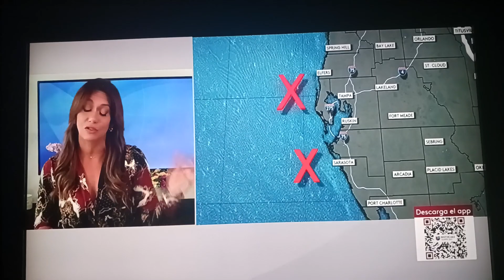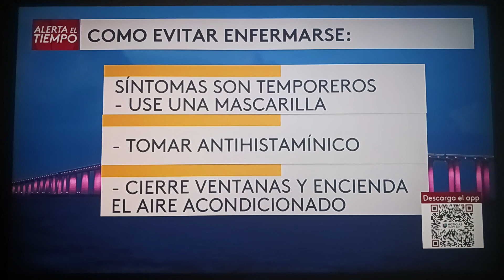Ana Guerra Host Univision Tampa Bay & Liliana Ayende El Tiempo